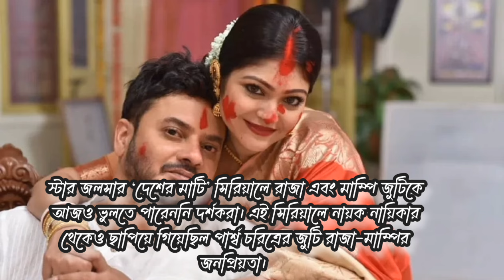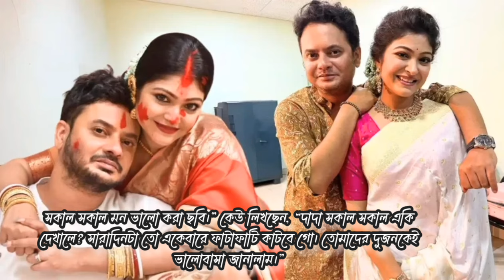আবার ফিরছে রাজা-মাম্পি || নতুন সিরিয়াল মহাচমক